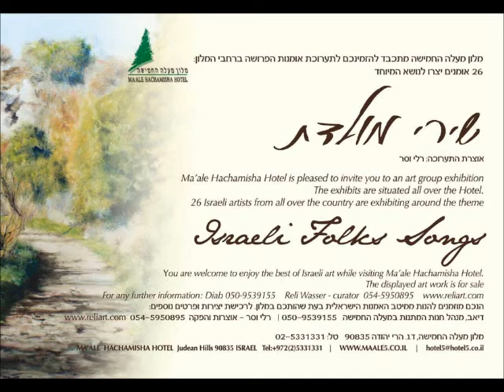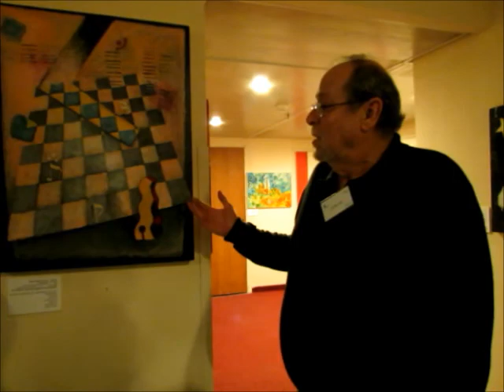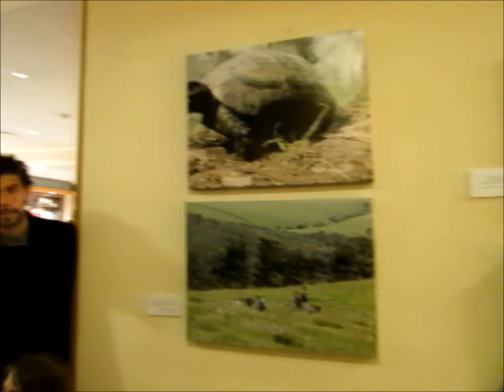תערוכת שירי מולדת במלון מעלה החמישה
ינואר - יוני 2012
אוצרת - רלי וסר
צילום וידאו: מוטי פנחסי - הפן האישי: